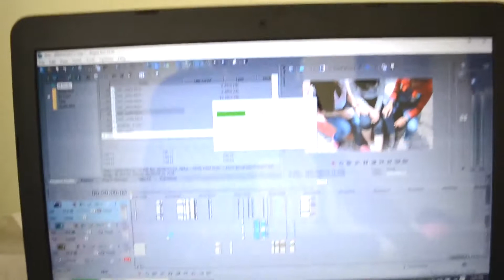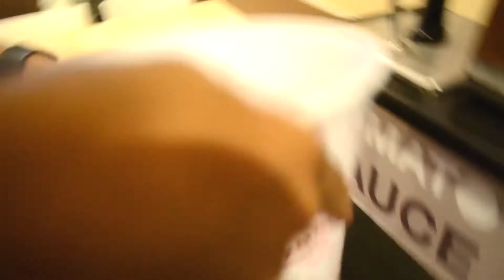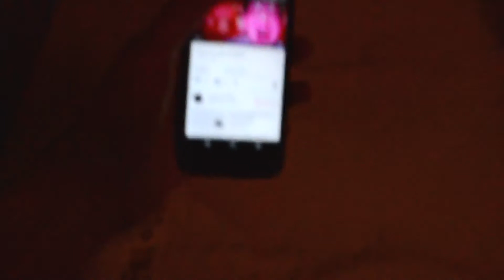VLOG.DHIKANUG_01[HAPPY-NYE]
Iye iye saya tau "UDAH BULAN FEBRUARI" tapi saya baru berani upload sekarang, for some reason._.

Kalian bebas memberikan kritik dan saran di comment section, karena itu sangat berarti buat saya.